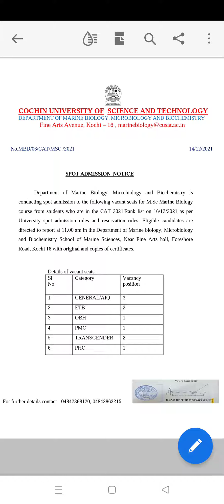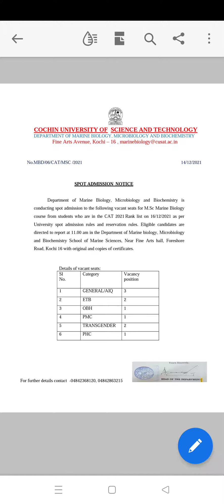CUSAT 2021 Msc Marine Biology Spot Admission